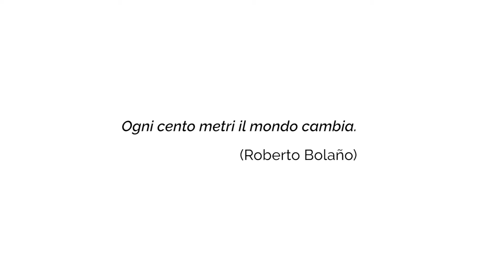Mirabilia 2017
Mirabilia - European Network of UNESCO Sites mette in collegamento per la prima volta aree accumunate dall'importanza storica, culturale ed ambientale. Un'interazione tra attori istituzionali ed economici e tra modelli di governance alla base delle politiche di sviluppo del territorio.
La rete, promossa da 13 Camere di Commercio unisce i luoghi riconosciuti dall'UNESCO come Patrimonio dell'Umanità, ma meno noti al turismo italiano e internazionale, con l'obiettivo di aumentarne la promozione e la riconoscibilità presso il grande pubblico.

BARI
I Trulli di Alberobello,  Castel del Monte
CASERTA
La Reggia, il Parco, San Leucio e l’acquedotto Vanvitelliano
GENOVA
Le Strade Nuove e il sistema dei Palazzi dei Rolli
MATERA
I Sassi e il Parco delle Chiese Rupestri di Matera
MESSINA
Isole Eolie: Lipari, Salina, Vulcano, Stromboli, Filicudi, Alicudi e Panarea
MOLISE
Riserva  della Biosfera Collemeluccio Montedimezzo
PAVIA
La Via Francigena

POTENZA
Il Pollino Geopark
RAGUSA
Le città Tardo Barocche del Val di Noto
RIVIERE DI LIGURIA
Portovenere, Cinque Terre, e le isole (Palmaria, Tino e Tinetto)
PERUGIA
Assisi, la Basilica di S. Francesco e altri siti francescani;
UDINE
L’area archeologica di Aquileia e la Basilica Patriarcale; le Dolomiti Friulane;
I Longobardi in Italia. I luoghi del potere. Opera di difesa Veneziane tra il XV ed il XVII secolo (Palmanova)
VERONA
La Città di Verona
Opera di difesa Veneziane tra il XV ed il XVII secolo (Peschiera del Garda)